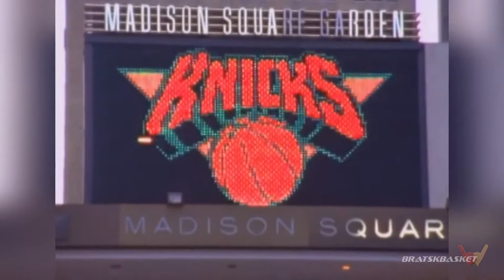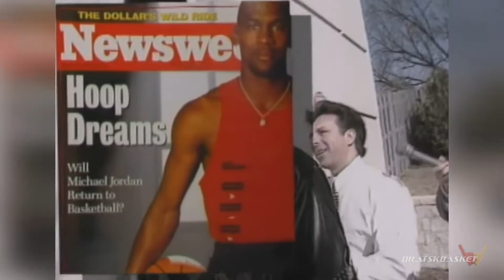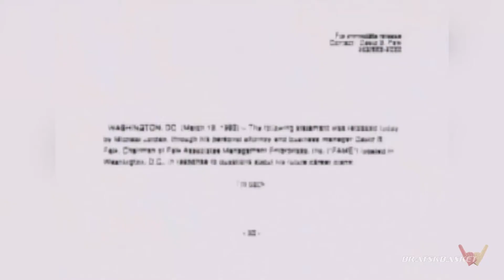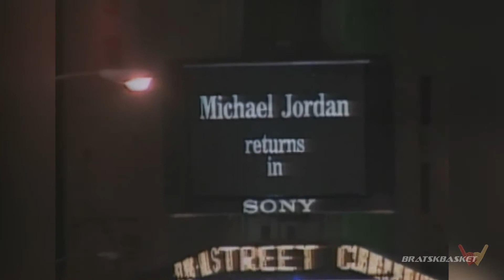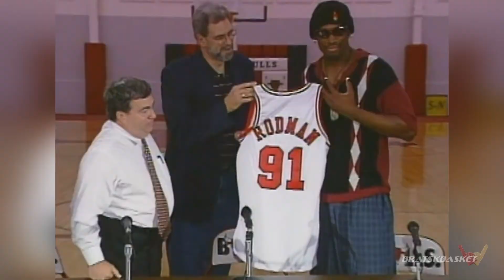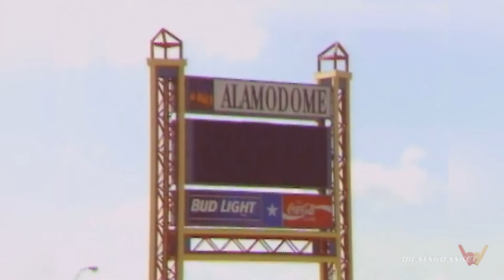BratskBasket / Michael Jordan: Above & Beyond / Всё выше и выше / 1996 / Rus ᴴᴰ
Очередной фильм для поклонников Майкла Джордана - Above & Beyond.
В фильме описан путь Майкла к его трем чемпионствам в НБА, а также описана история его возвращение в баскетбол. Напомним, что после смерти отца Майкл уходил в бейсбол. Также в фильме вы увидите лучшие моменты с участием Майкла в различных играх и его интервью с рассказом о баскетболе, о жизни, о бейсболе и о самом себе.
Michael Jordan / Above & Beyond / Все выше и выше / 1996 / Rus ᴴᴰ